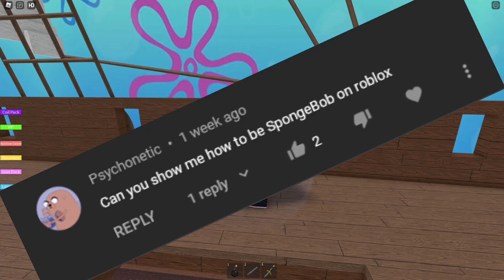HOW TO BE SPONGEBOB IN ROBLOX (Bikini Bottom Adventures SpongeBob SquarePants RP, SpongeBob War)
I am a little bit too close to my microphone this whole entire Anime series.